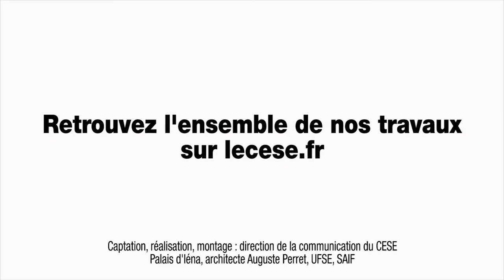Michel Dubromel (FNE) - STOP TAFTA - cese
Interview de M. Michel Dubromel, Vice-Président de France Nature Environnement (FNE), membre du collectif STOP TAFTA, auditionné par la Section des affaires européennes et internationales du CESE dans le cadre de la saisine gouvernementale : "Les enjeux de la négociation du projet de partenariat transatlantique pour le commerce et l’investissement (PTCI)".